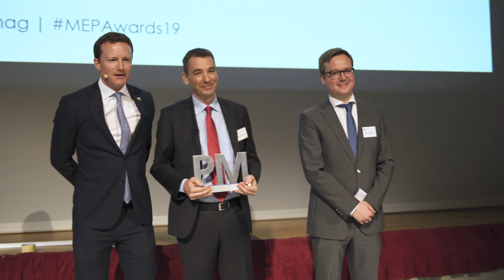az év EP képviselő díjátadó - a győztes: Jávor Benedek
Elkészült a videó is a díjátadóról, ahol az év EP képviselőjének választottak környezetvédelem kategóriában.